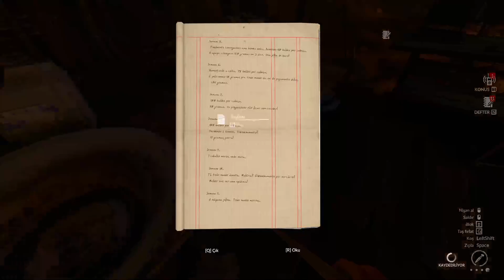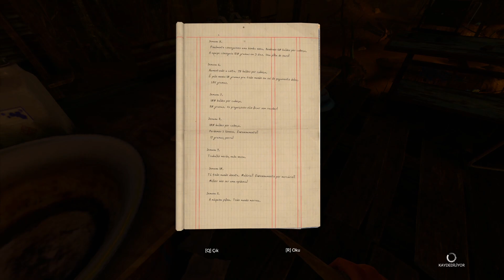Kaçak Altın Madeni I Green Hell #8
🎮 **Oyun Adı: Green Hell**
🗓 **Bölüm: 8**
🌟 **Bu bölümde:**Kaçak Altın Madeni